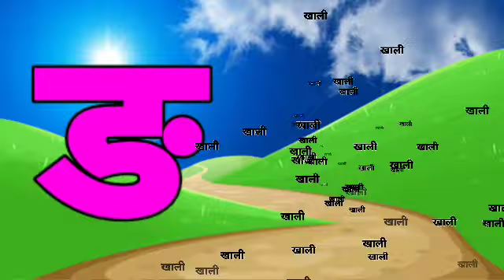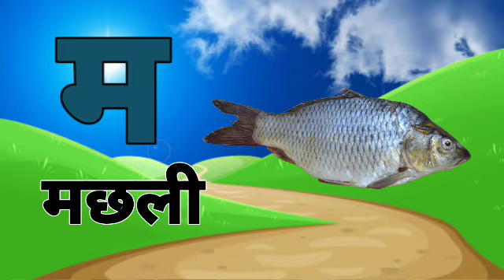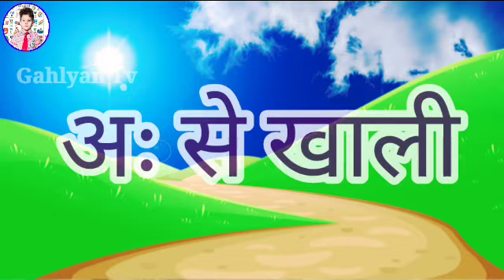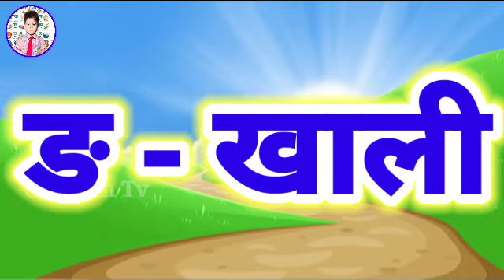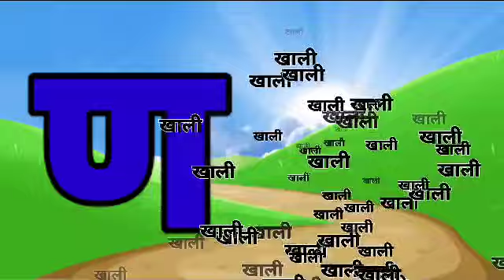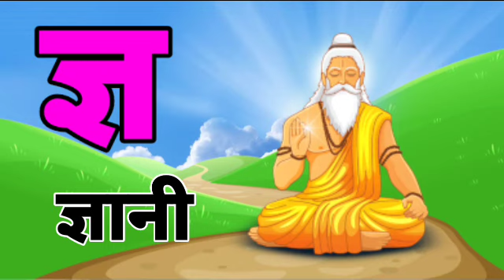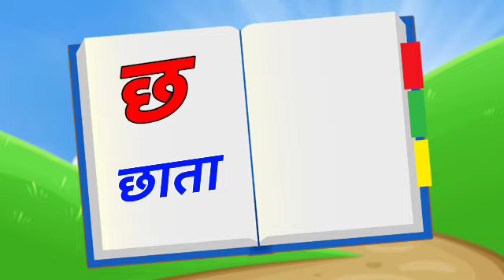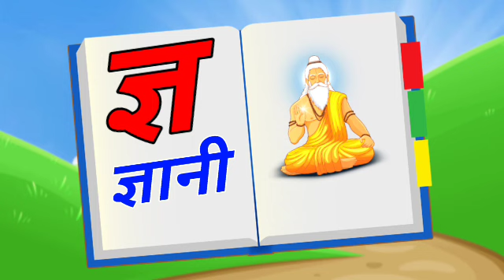123 Numbers, learn to count, One two three, 1 to 20, 1 to 100 counting, Hindi alphabet